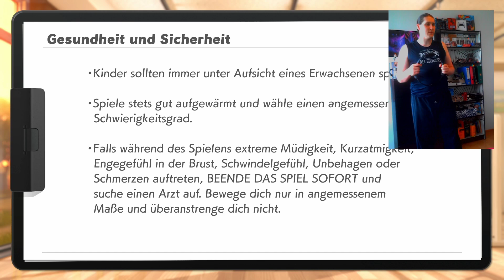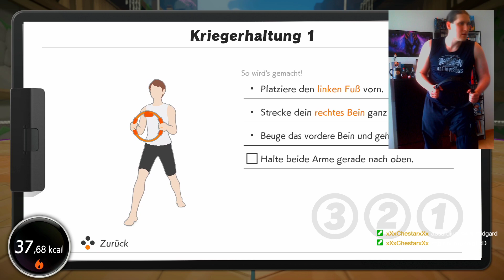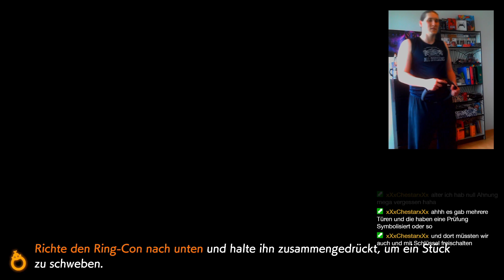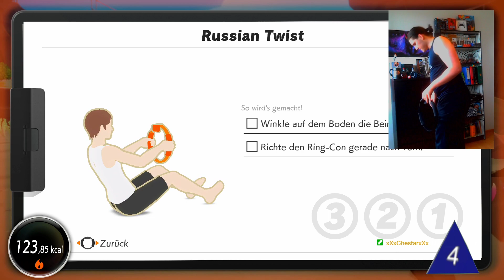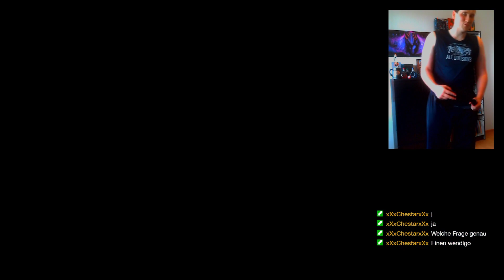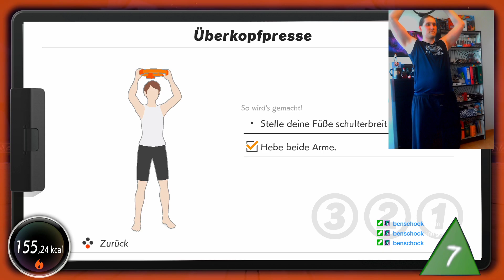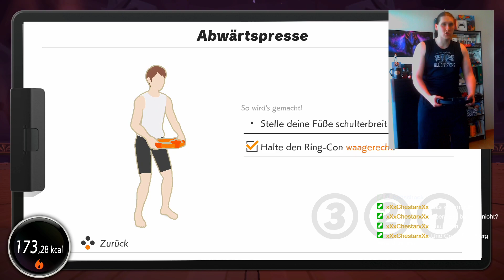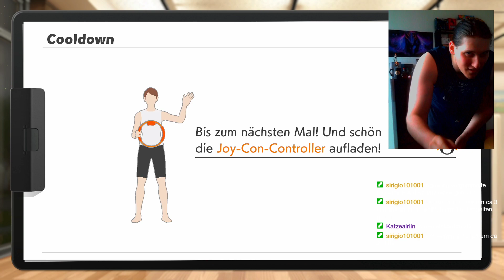Ring Fett Abenteuer [32] Kriege ich heute einen Herzinfarkt? Bleibt dran!